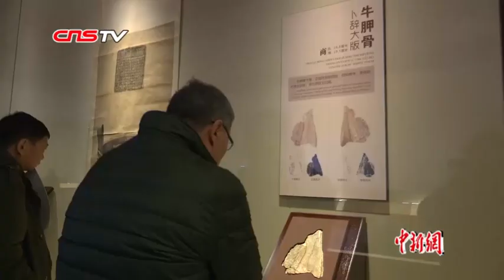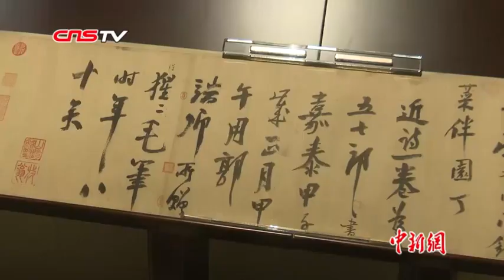陆游的诗词世人皆知 那么这位文豪的字写得如何？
近日，中国古代书法展正在辽宁省博物馆展出，中国国家一级文物、爱国诗人陆游的行书《自书诗》亮相，字体雄浑豪放。